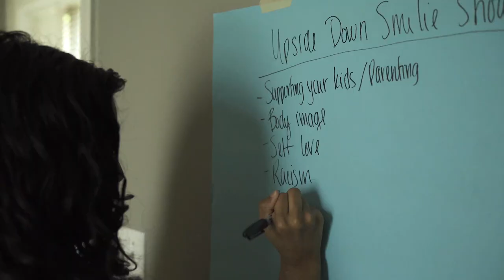About The Upside Down Smilie Show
My name is Shereene and this is the Upside Down Smilie Show. We talk about real life but we don't take life too seriously. We hear stories from everyday people because your stories and experiences matter. For the past year my guests have come on the show and trusted me to share their stories. I am so thankful for this experience and excited to continue to get deep, honest but always have fun!

Anil J.
Jency
Christy
Annie
Veena T.
Lincy
Jubin T.
Tina J.
Christina P.